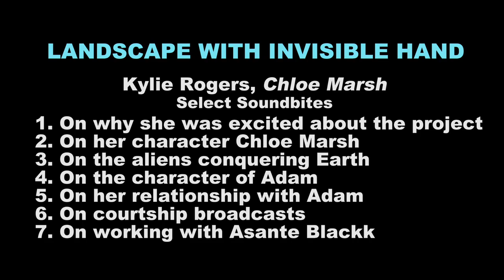Kylie Rogers - "Chloe Marsh" SOUNDBITES FINAL WITH DISCLAIMER